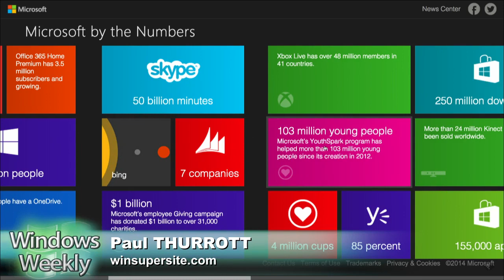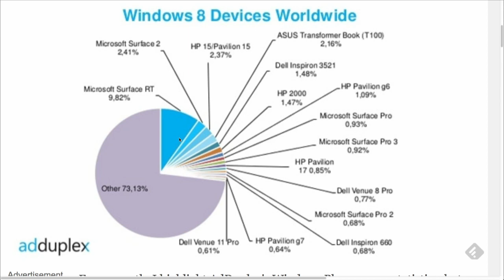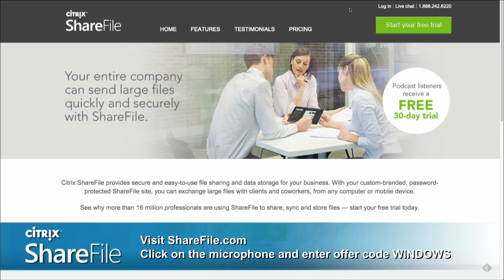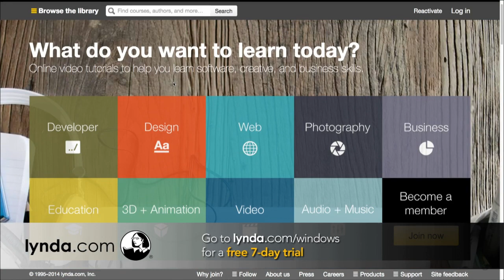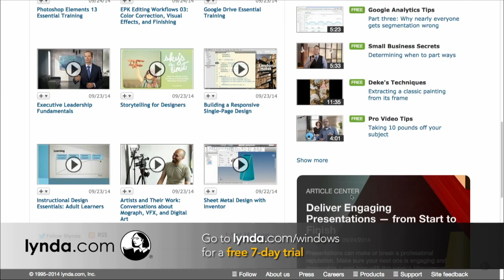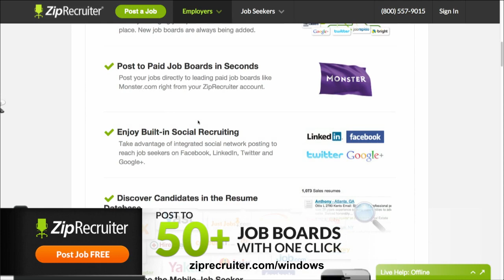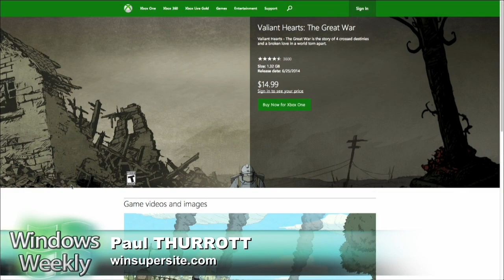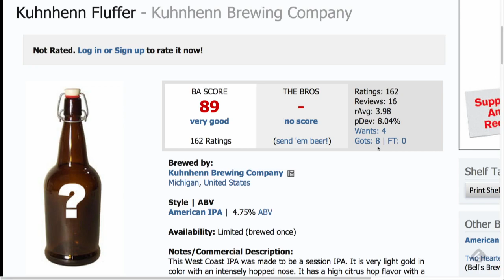Windows Weekly 381: Wireless Wires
New low-end Windows Phone devices, more Microsoft layoffs, the next version of Microsoft Office: Office '16', and the Xbox One launch delayed in China. Next week Paul and Mary Jo adventure to San Francisco for an event to see more of the next version of Microsoft Windows.